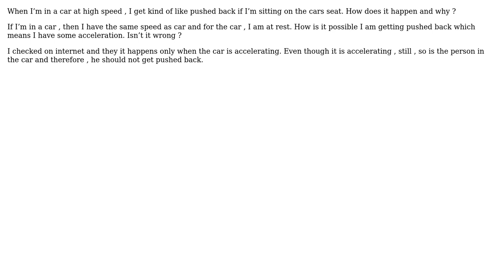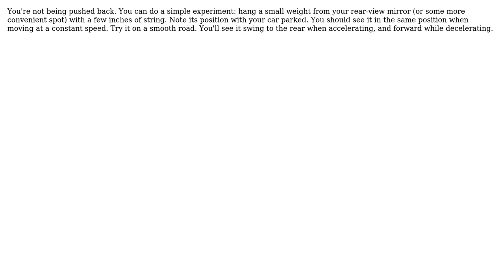Engineering: Why do I get pushed back when I m in a car at high speed? (3 Solutions!!)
Engineering: Why do I get pushed back when I m in a car at high speed?

With thanks & praise to God, and with thanks to the many people who have made this project possible! | Content (except music & images) licensed under CC BY-SA | Music | Images & others | With thanks to user stretch user Rider user r13 user NMech and the Stack Exchange Network Trademarks are property of their respective owners. You are responsible for your own actions.